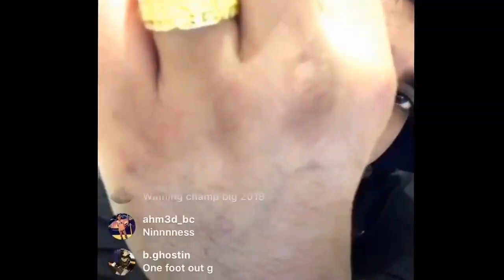Mist x Nines x Steel Banglez #2018